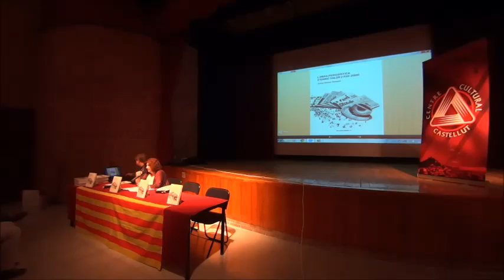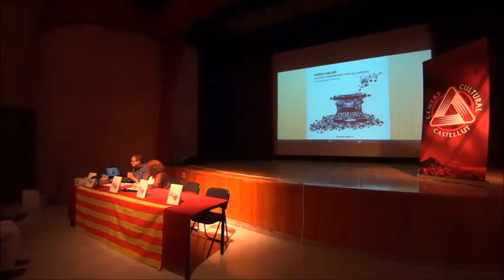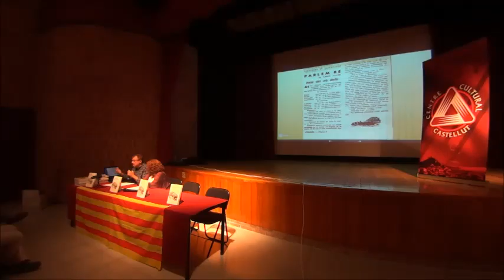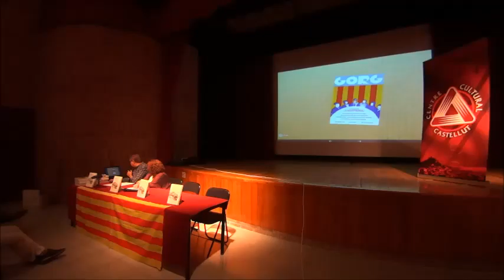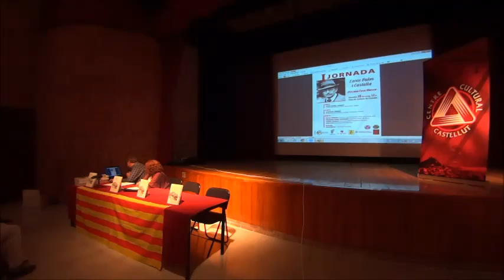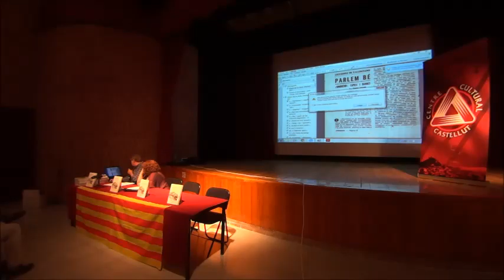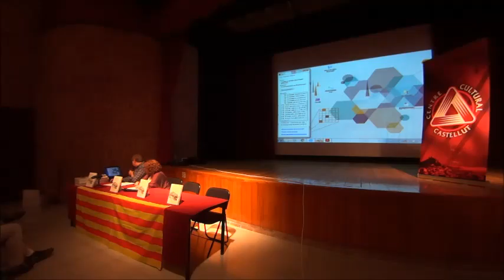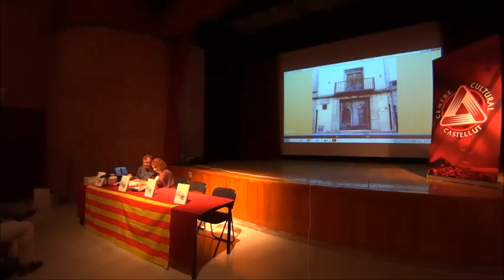“L’obra periodística d’Enric Valor 1933 2000”, a càrrec de Josep Daniel Climent